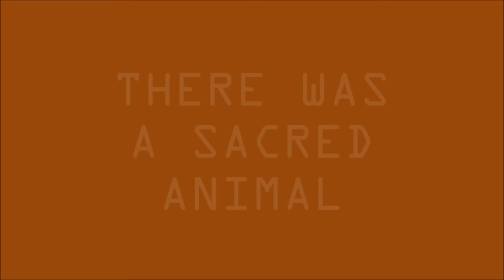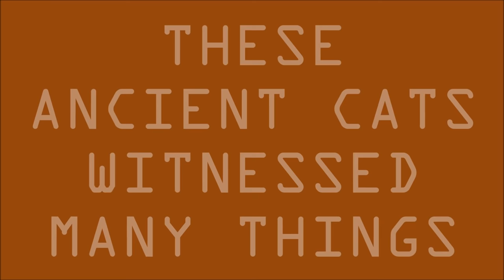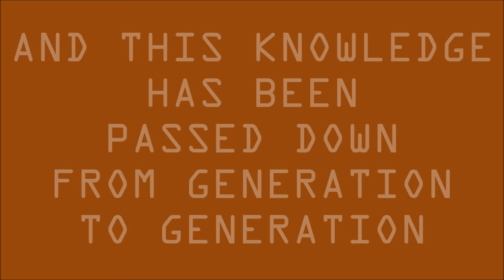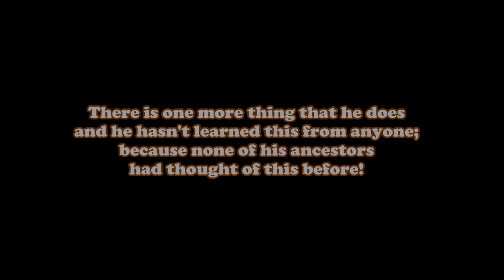What Did His Egyptian Ancestors Teach My Cat ?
What is the ancient knowledge that has been passed down from the ancient cats in Ancient Egypt (2500 B.C.) to generations after generations and finally all the way to our little cat "PJ" in 2021? What did his ancestors teach my cat? The answer is in the video :)

About Our Channel:
This channel is about the daily lives and adventures of my 3 indoor cats Santi, Indy & Chewie and our 13 outdoor cats and my dog Walter.
Our outdoor cats are living in our garden and their names are D'Artagnan, The Rolling Cat (Princess), The Purring Cat, D'Artagnan's Girlfriend, Porthos, Zoom, Junior, The Mom Cat, The Big Head, Ruzgar, Nope, Pamuk and Pamuk Jr.
Apart from the videos of our cats, from time to time I also upload videos of other animals I come across.
So basically, what you'll find here are lots of funny and cute cat videos, an ongoing miniseries about a cat love drama, sometimes rescue stories and always a whole lot of meowing! Enjoy!